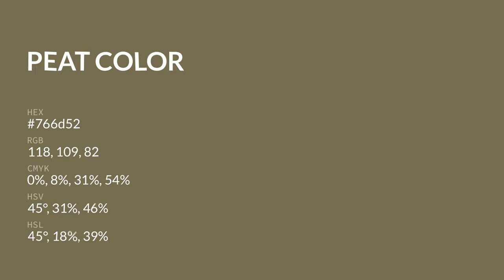Peat color 766d52 hex color - Yellow color - Cool color 766d52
What color is Peat ? 766d52 hex color - Yellow color - Cool color 766d52

Hex 766d52 Color Code is also known as Peat color.